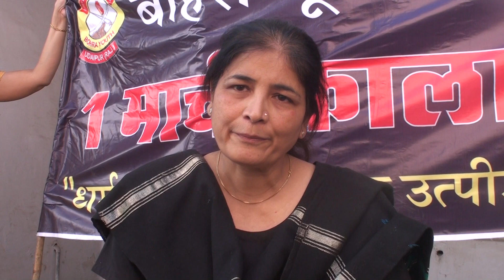Corrupt Empire of Syedna Mohammed Burhanuddin